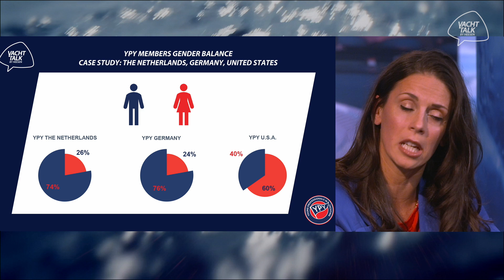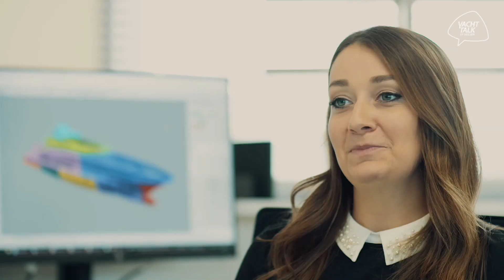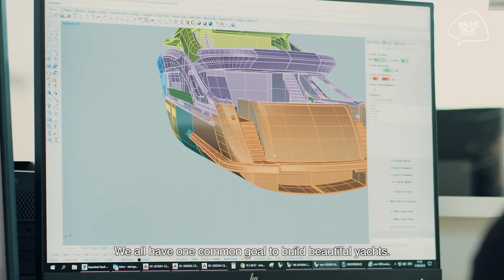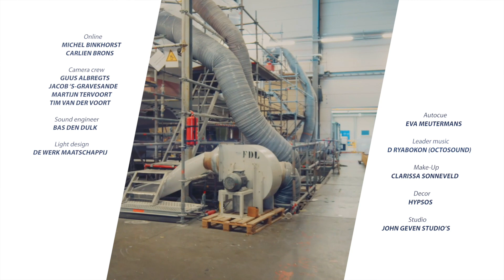YachtTalk episode 8: A career in yachting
The yachting industry is a small world with great opportunities for young ambitious professionals. But that’s also a well-kept secret. The sexiness of the yachting lifestyle does not necessarily reflect on the shipyards and suppliers that find it hard to attract and nurture talent in a tight labour market, making it increasingly difficult to find highly skilled craftspeople to build these complex vessels.

How do we sell the industry to future employers? What are effective ways to nurture and develop talent in-house? And how can we effectively increase diversity to enrich our workforce with new strengths and qualities?
Together with Carla Limatola of Young Professionals in Yachting, and Maike Bonke, Manager Human Resources at Heesen, we discuss the challenges and opportunities of human resources in yachting.